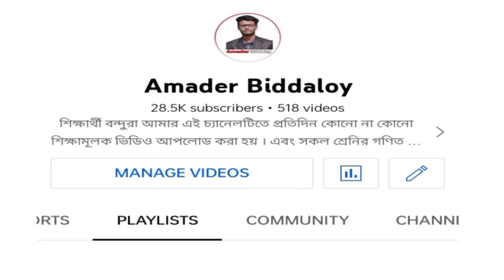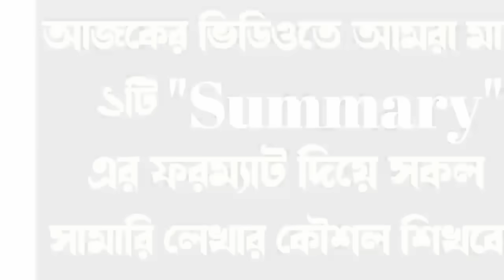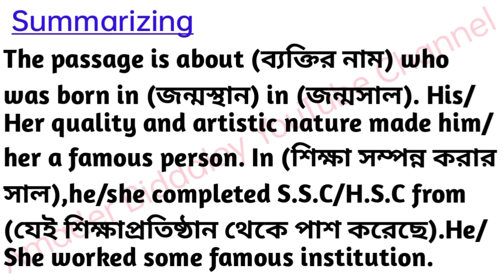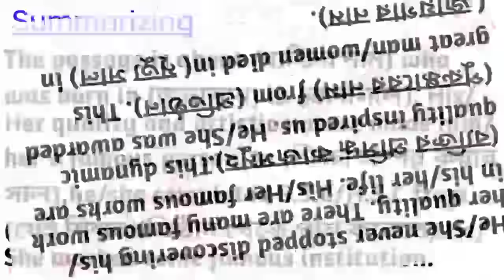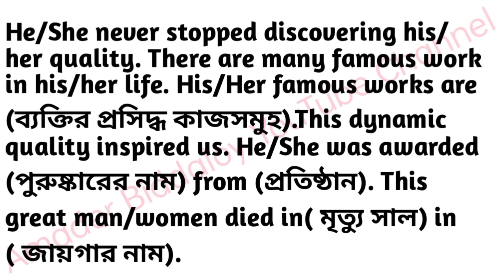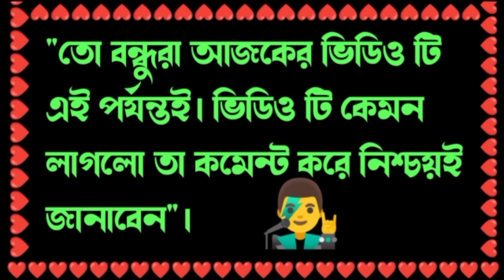Summary writing | Summary writing format | Summary lekhar niyom | Multiple Summary writing system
Related keyword;